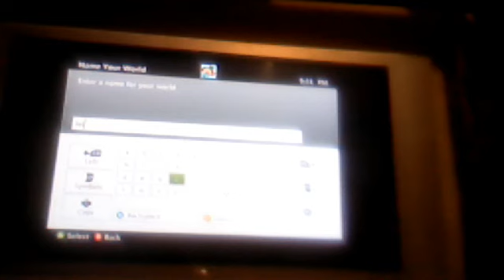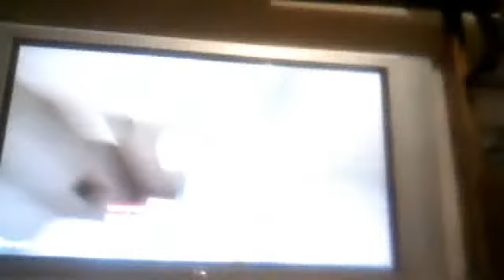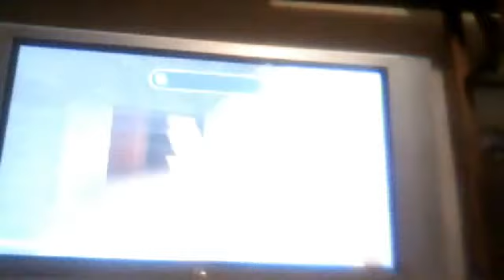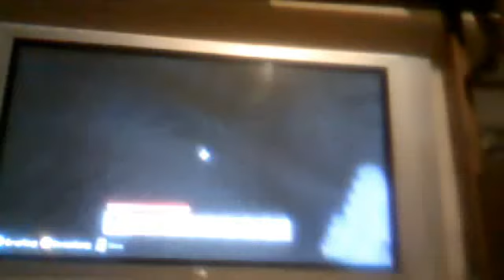lets play minecraft season 2 part 1